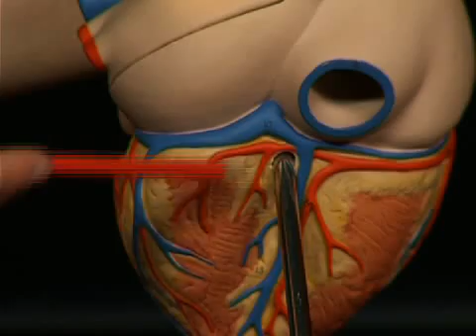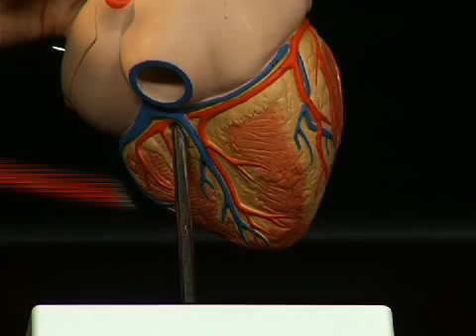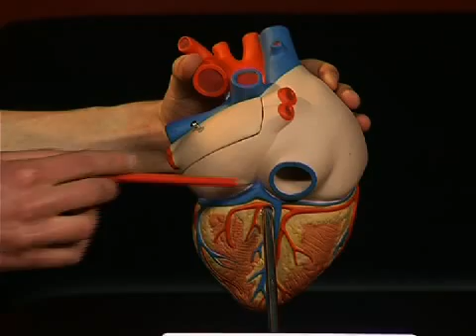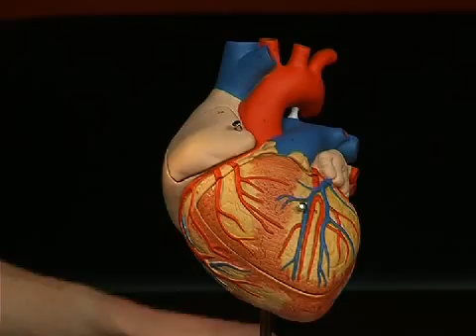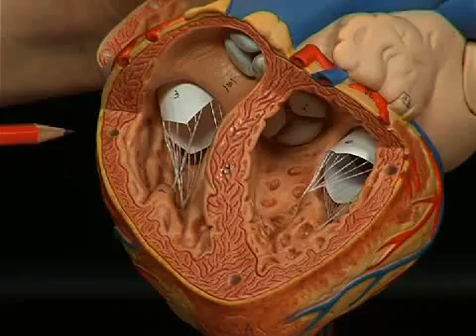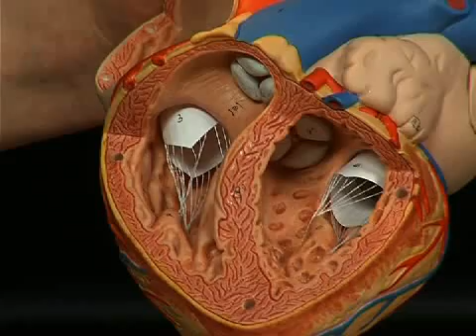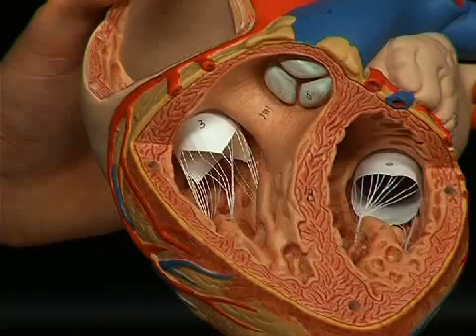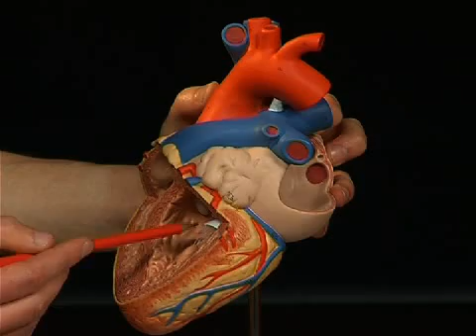Heart Anatomy Model 2 Times Life Size, G12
2-times life-size heart anatomical model from 3B Scientific allows easy identification of all structures and is a perfect aid for anatomy lessons in classrooms or lecture halls. The atrium walls and the front heart wall of this anatomy model are removable. The 4 part heart anatomical model is painted in lifelike colors to depict dozens of anatomical features.